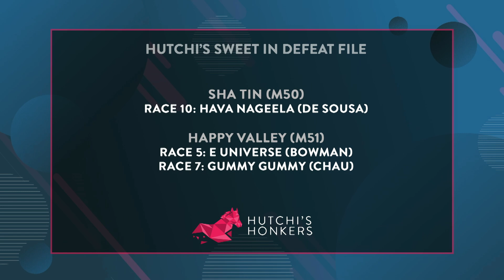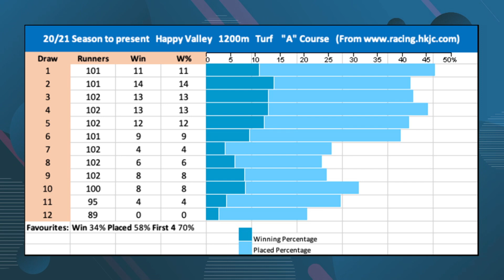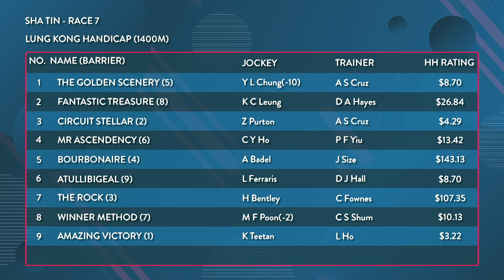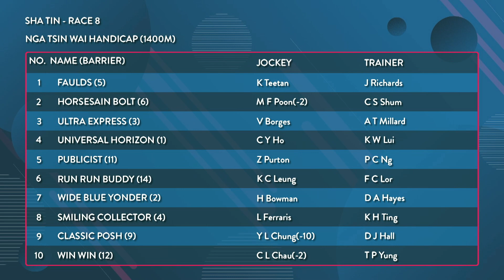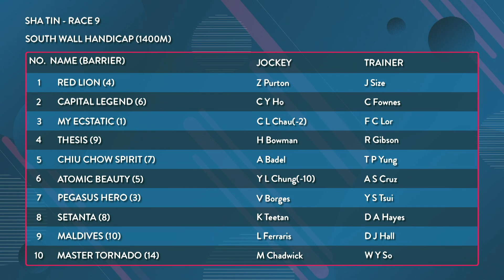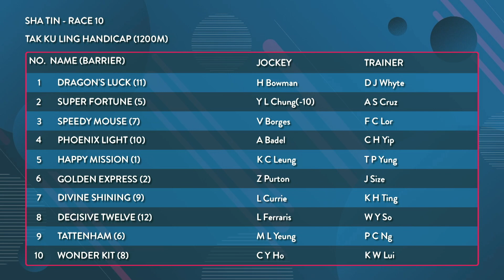S4 Ep7: Matthew Chadwick is one of the hottest jockeys riding in HK & he joins the team for a chat!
Richo, Hutchi and RS Dye attack Hong Kong racing from all angles! Matthew Chadwick was Hong Kong’s star apprentice of his generation and is battling back from injury. Nicole Purton gets the latest on California Spangle and Mark Newnham is announced as Hong Kong's newest licenced trainer!

00:00 - This week, Richo, Hutchi and R S Dye are joined by the ‘hot jock of the moment’ Matthew Chadwick.

02:57 - Out The Gate
12:12 - The Inside Running
19:08 - Hutchi’s SID File: Hutchi assesses horses to follow from the week of HK racing.
23:48 - RS Dye’s Genius or Slaughter?
26:20 - Hong Kong racing school: An example of barrier draws being important.
30:49 - Star Power: Matthew Chadwick joins to discuss his great form in the saddle, being a star apprentice and dealing with injuries.
40:49 - Saturday is for Hong Kong racing: Previewing races 7, 8, 9, 10
53:37 - Plays of the week: best bets.